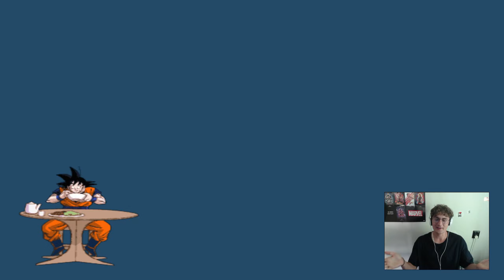TEORIA O MĘSKICH ZAKOLACH VEGETY - Dragon Ball Z Budokai Tenkaichi 3 Mission 100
Vegeta orędownik męskości w anime